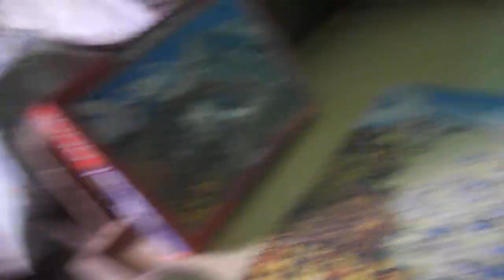1000 DARABOS PUZZLE KIRAKÁS #24